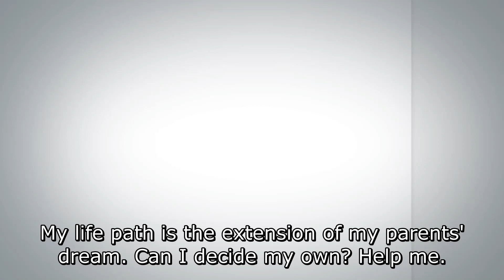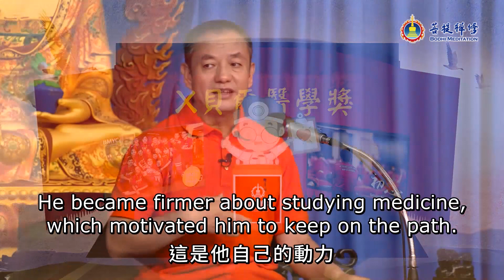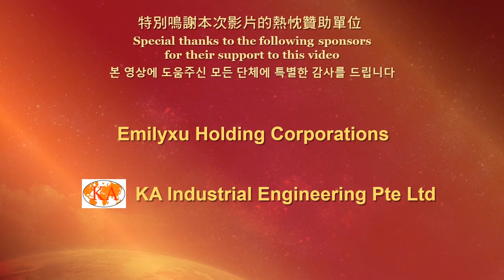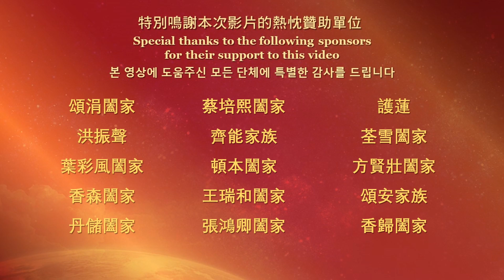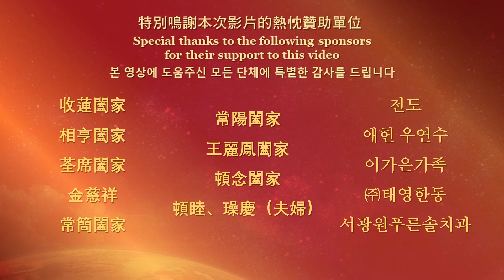讓夢想不只是夢和想 | 做夢想的主人翁 | 目標夢想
有夢想，生命才會發熱、發光。
如何讓夢想不只是「夢」和「想」？
在成長的過程中，又該把夢想放在什麼位置呢？
而面對別人給的壓力和期望，怎麼做才能有源源不斷的動力？

短片中，金菩提宗師將用最深入淺出的語言，為您指點迷津，教你做夢想的主人翁！

00:00:00 讓夢想不只是夢和想 | 做夢想的主人翁 | 目標夢想
00:00:21 因母親得病而立志學醫的故事
00:02:08 夢想是自己的才會有動力
00:03:25 將夢想視為生命中的必須